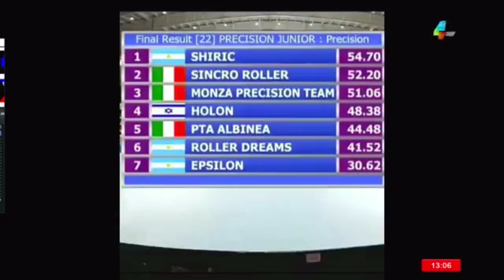11-08-23 Nota Noelia Perez